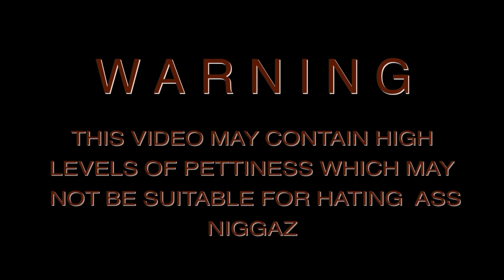RogersBros Reacts to Crankfest 2019 BOTB Part 1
Help fund the bros!

Rogersbros Reacts to Crank Fest 2019 (Raw and Uncut) Full Battle SU vs JSU vs TxSU vs Dega (Must Watch)

Shout out to Smashtime  Youtube page please follow him and watch the original video here:

Our mission is to bring another dimension of fun to The Marching Band Community. We want to thank you'll for continuously supporting us and our vision!

The Rogers Bros consists of:
Javonte Rogers and Brandon Rogers